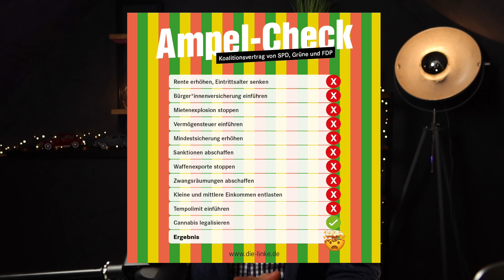Wahlbetrug mit Ansage! Der Ampelcheck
ETH:
0xe34C9276a8a0918cCA9bad5be9D8bCd8B85f0B1C

BTC:
3J2ZdydnvANBbwgQjPgevjs1abpzy9iFDo

DOGE:
DGgt33hfpmvj4Gq6Ci36D9JCNhYnbo2qfZ

Discord: Boris von Morgenstern #1764

Mein Mikrofon: Rode Podmic
Alternative: Samson Q2U
Audio-Interface: Audient ID4

Buchempfehlungen:
Kinder des Koran
Integration: Ein Protokoll des Scheiterns
Mohamed: Eine Abrechnung
Lob des Sexismus
Jordan Peterson 12 Rules For Life
Wider die Islamisten

Mein Lieblingswhiskey: Glenmorangie 10 Years The Original

Hoffentlich ist euch die Lichterkette im Hintergrund aufgefallen. Auch ich stimme mich langsam ein und schaufle mir seit September fleißig Spekulatius rein.

Die LINKE spricht von Wahlbetrug. Selten hat sich eine wichtigere Stimme der Vernunft zu Wort gemeldet, als an diesem Tag. Und ich rede nicht von der Partei.